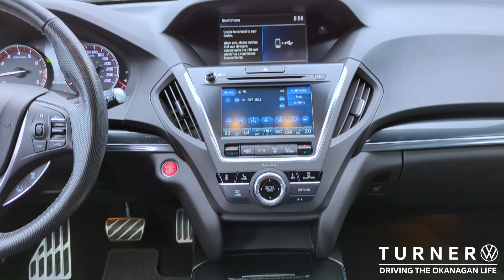NEW ARRIVAL! Pre-Owned 2019 Acura MDX A-SPEC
NEW ARRIVAL! Pre-Owned 2019 Acura MDX A-SPEC - Only Available at TURNER VW!

Visit us at 2150 Enterprise Way in Kelowna